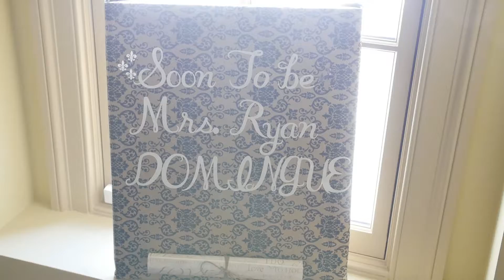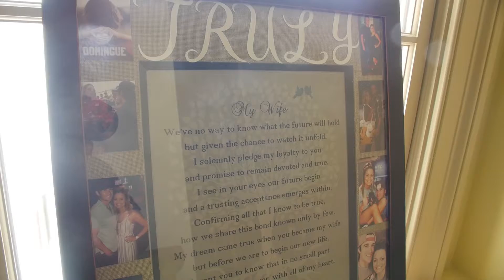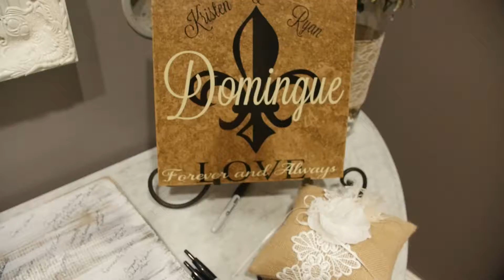Kristen and Ryan's Mini Movie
Congratulations Kristen and Ryan! Wonderful outdoor wedding at River Ranch followed by a group performance of a Neil Diamond song